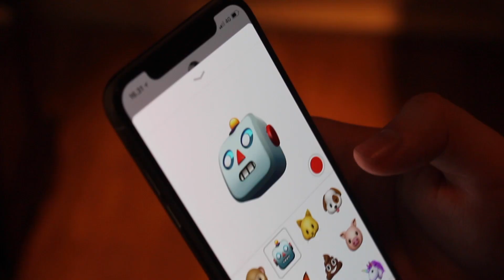iPhone X Arvostelu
Arvostelussa iPhone X! Pistäkää kommentteihin oma mielipide puhelimesta.